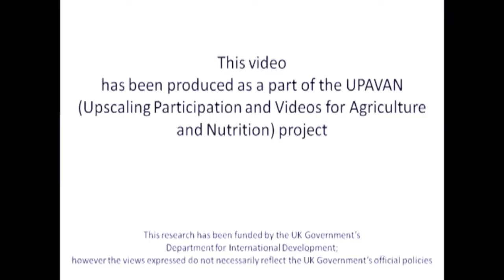Growing little gourd for nutrition and income